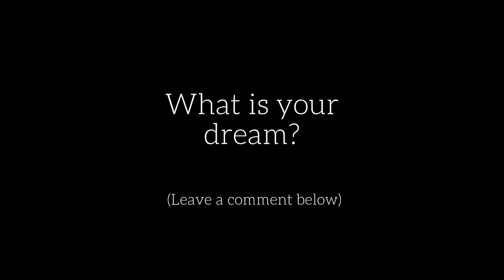Follow Your Heart: POWERFUL Inspiration (Watercolor x Ink Painting)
My first youtube video! I've wanted to do this for so long but being too scared to. **Breathless** Still scared. but at least it's done. Hahahaha. Gotta start somewhere right? I hope you guys liked it! P.s. Always looking to collob! PM me :D
~Coco

Music Cred! Thanks for letting me use your remix Tenru!